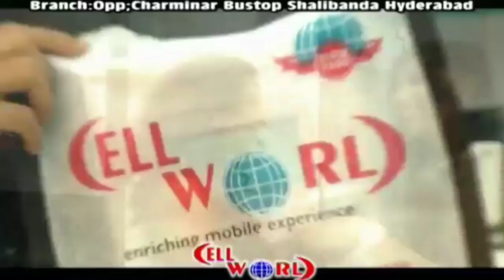Due to Covid 19 schools are closed past last few months. All School teachers are without work and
Due to Covid 19 schools are closed past last few months. All School teachers are without work and taking up odd jobs including labour and etc. These things happening in all schools teachers ,few teachers are approach to Bandlaguda Tahsildar Farheen Shaik later faheen along Osmania University College of Engineering Batch 94 and 97 ex students ( farheen Shaik, Sudakar Rao, Vinod Goud, Srikanth Etv are there ) nearly about 100 members collected they are all money and supplied needy people with groceries. So far they helped few thousand people. On Sunday they arregend groceries for 130 teachers listed distributed them. Farheen Shaik asked people to come forward and help teachers as without a teacher hardwork no one will come up in life and get good jobs.